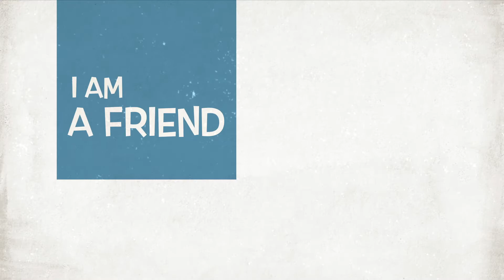juniour baraza I movie